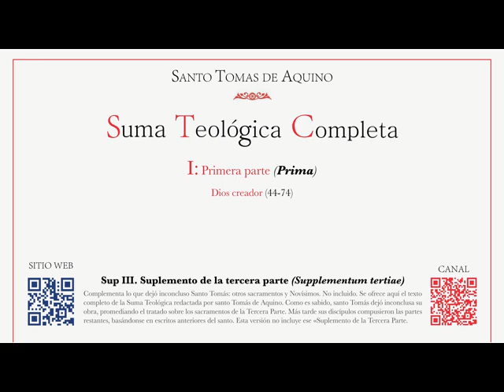74 Suma teológica Parte Ia Cuestión 67 Sobre la obra de diversifícación en cuanto tal